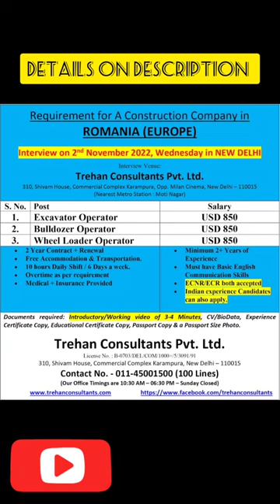Excavator Operator, Bulldozer Operator & Wheel Loader Operator for A Construction Company in ROMANIA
Salary Package : USD 850
Working Location : ROMANIA (EUROPE)
Hiring Organization : LEADING COMPANY / GROUP
Excavator Operator, Bulldozer Operator and Wheel Loader Operator required for A Construction Company in ROMANIA (EUROPE)

Interview Date : 2 November 2022, Wednesday

Interview Venue: Trehan Consultants Pvt. Ltd.
310, Shivam House, Commercial Complex Karampura, Opp. Milan Cinema, New Delhi –110015 (Nearest Metro Station : Moti Nagar)
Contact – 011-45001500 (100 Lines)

Documents required: Introductory/Working video of 3-4 Minutes, CV/BioData, Experience Certificate Copy, Educational Certificate Copy, Passport Copy & a Passport Size Photo